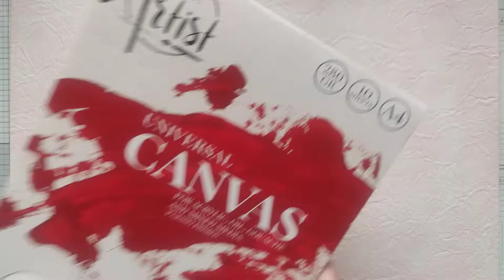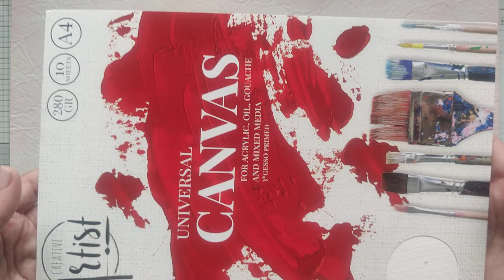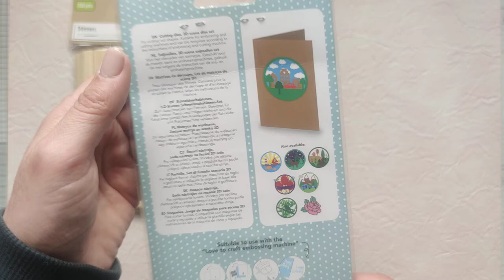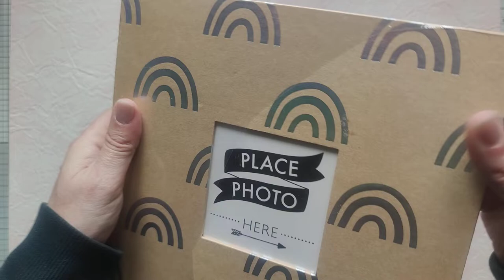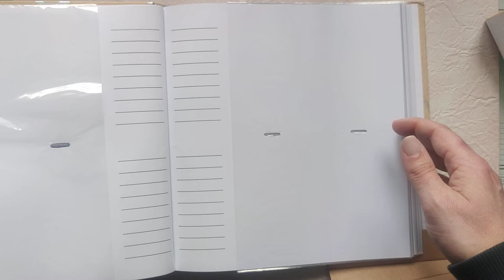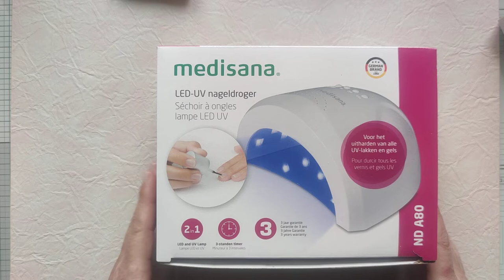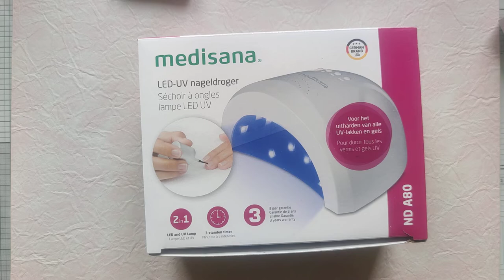[8] Haul Action scrap